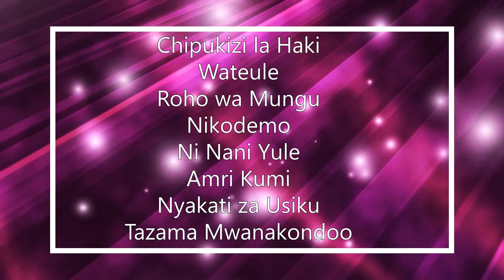SAMBUL ADVENTIST YOUTH CHOIR - DVD 1 (INTRODUCTION)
INTRODUCTION TO SAMBUL ADVENTIST YOUTH CHOIR - DVD 1
TITLE: CHIPUKIZI LA HAKI
 THE DVD  CONTAINS THE FOLLOWING 8 SONGS
1) Chipukizi la Haki
2) Wateule
3) Roho wa Mungu
4) Nikodemo
5) Ni Nani Yule
6) Amri Kumi
7) Nyakati za Usiku
8) Tazama Mwanakondoo

SOPRANO:
 Mildred Chepchirchir
 Naomi Burgei
 Sharon Biwott
 Laventa Chelagat
 Faith Jepkoech
 Abi Maswai
 Abigael Chepchumba
ALTO:
 Gloria Biwott
 Sharon Jebet
 Bilha Jebet
 Sheila Maritim
TENOR:
 Andrew Rutto
 Dennis Rotich
 Sammy Sum
 Kelvin Murey
 Martin Rop
BASS:
 Brian Kibiwott
 Haron Lagat
 Hillary Kiprotich
 Eliab Korir

SPECIAL THANKS:
• SAMBUL ADVENTIST CHURCH
• Samwel Sing’oei – 1st Elder
• Musa Kiptoo – 2nd Elder
• Pr. Jacob Beles – District Pastor
• Andrew Rutto – Music Director
• Women Ministries
• Sambul Adventist Youth Friends

 SAMBUL ADVENTIST YOUTH CHOIR
P.0. BOX 109 – BURNT FOREST
FACEBOOK: Sambul Adventist Youth Choir
YOUTUBE CHANNEL: Sambul Advenstist Youth Choir
CONTACTS: 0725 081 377/ 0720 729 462